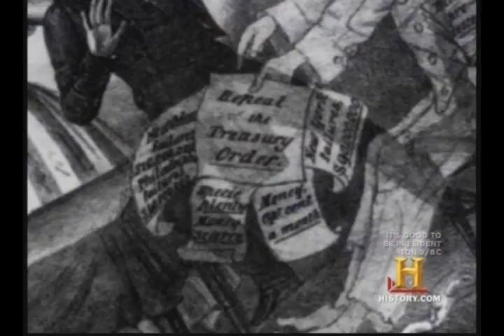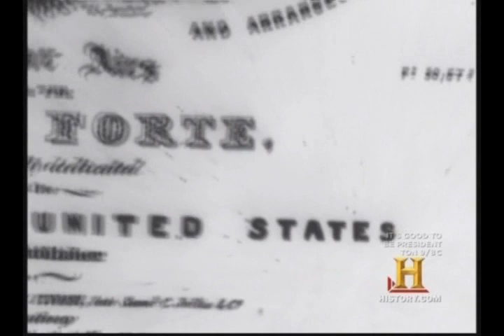#08 Martin Van Buren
Excerpt from The History Channel's The Presidents series featuring our eighth president; Martin Van Buren.